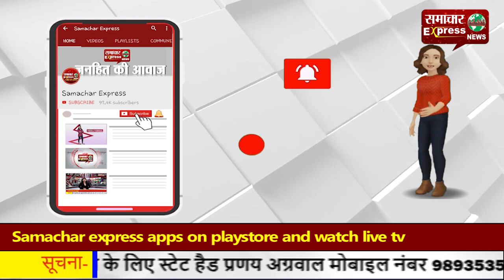हरियाणा में दीपावली पर दो घंटे तक पटाखा बेचने और फोडऩे की छूट